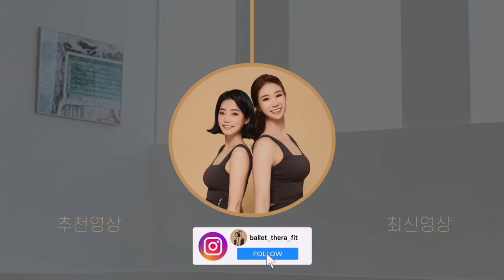NO 층간소음 - 다이어트 전신 운동 찾아요? 고민없이 하나로 끝내는 전신 근력 유산소 운동 홈트 루틴 (땀폭발💦) - 체지방 태우기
00:00 인트로
0:25 전신 근력 유산소
18:14 Workout Complete

안녕하세요 레블리 여러분🥰 오늘은 체지방을 태우는 다이어트 전신 근력 유산소 18분 운동입니다. 전신 한 부위도 빠짐없이 태울 수 있도록 동작을 구성했어요. 층간 소음 걱정 없이, 반복 없이 진행할게요. 힘드신 분들은 중간 중간 휴식하면서 따라 해주시고, 가능하신 분들은 2-3세트 반복해서 따라 해주세요. 📌저희와 같은 템포를 꼭 맞추지 않아도 괜찮으니깐 자극을 가장 잘 느끼는 나만의 템포를 찾으며 천천히 따라 해주세요. 🏷댓글로 운동한 날을 체크해보세요🙂